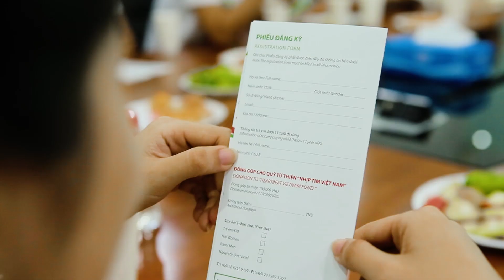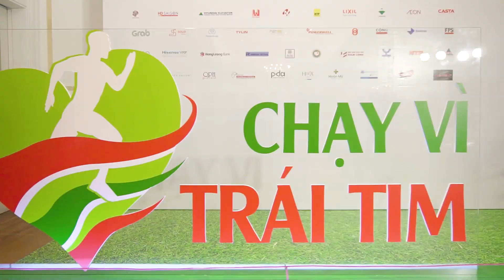Recap RFTH 2018